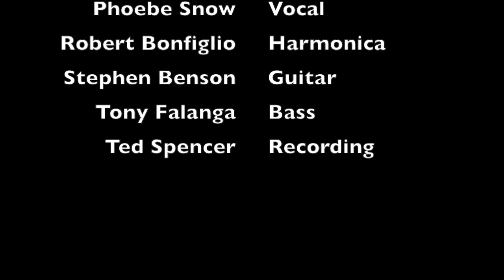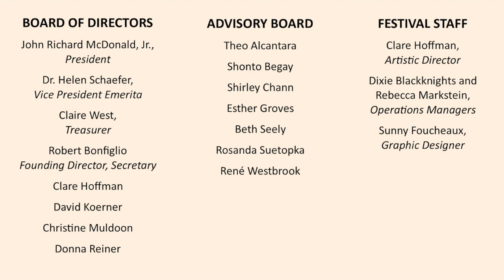Grand Canyon Music Festival - Bonfiglio Group - Sep 4, 2020 Concert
Bonfiglio Group - Sep 4, 2020 Concert 7:45 PM MST, 10:45 PM EDT

Our annual romp through jazz, pop, rock, classical,
and just about any style of music you can think of, with
Joe Deninzon, violin, Steve Benson, guitar,
and Robert Bonfiglio, harmonica,
has a different twist (and what doesn't this year?),
coming to you from Joe's backyard, recorded by his son Max and daughter Arianna (yes, that Arianna's head popping up), and the
home studios of all three.
Special guest Phoebe Snow RIP